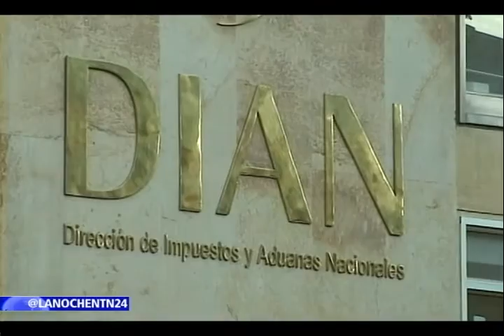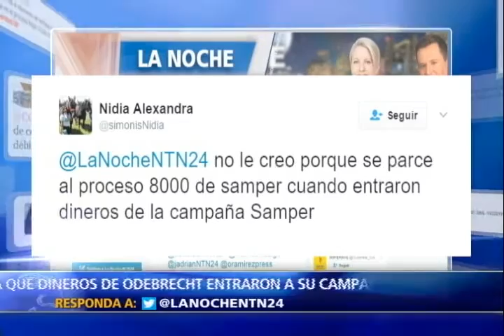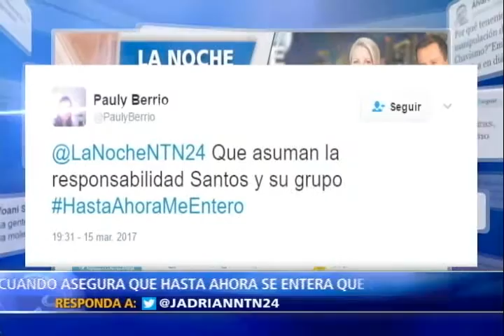TERREMOTO POLÍTICO POR APORTES IRREGUALRES DE ODEBRECHT A CAMPAÑA “SANTOS 2010”. IV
Producción general: Jenny Lizarazo Twitter: @jennylizarazo
Conduce y presenta: Jasón Calderón

HOY EN LA NOCHE, TERREMOTO POLÍTICO POR APORTES IRREGUALRES DE ODEBRECHT A CAMPAÑA  “SANTOS 2010”

 "Me acabo de enterar" con esas palabras el mandatario colombiano respondió a la confesión de Roberto Prieto, quien aceptó que ingresaron dineros de Odebrecht a la campaña Santos Presidente 2010.

Al mismo tiempo la Fiscalía avanza en las investigaciones que buscan establecer las contribuciones que habría hecho también Odebrecht en el proceso electoral del 2014 y los supuestos sobornos que habría pagado para acceder a multimillonarios contratos estatales.

Hoy en el programa la noche de ntn24, están los protagonistas de la noticia. El magistrado del CNE, Armando Novoa, explica el avance que han tenido las indagaciones sobre Odebrecht y su financiación de campañas políticas. El congresista Hernán Penagos y ex viceministro Rafael Nieto, analizan el significado, las implicaciones y las consecuencias que traerá la confesión de Roberto Prieto.